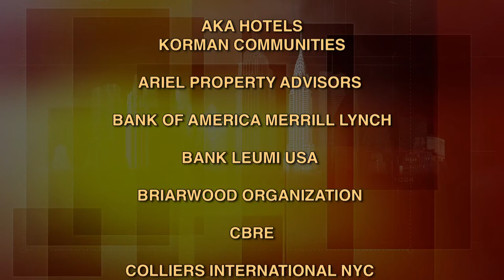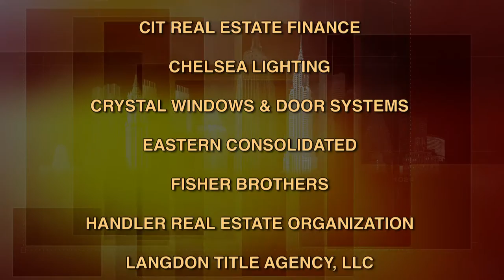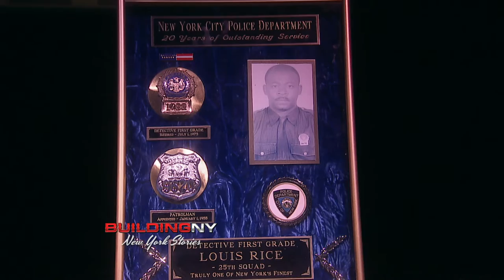BuildingNY:NYStories - Lewis Rice, DEA (Ret.)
As a Special Agent for the DEA (Drug Enforcement Administration), Lewis Rice - now retired - has many stories to tell.  But the best story is his own: his respect and love for his parents (dad-a police officer); his personal experience with racism and injustice;  his reasons for writing "DEA Special Agent: My Life on the Front Line," and his pride in his work in his chosen profession of law enforcement.  (Taped: 01/16/14)